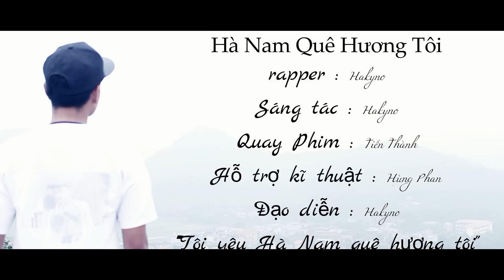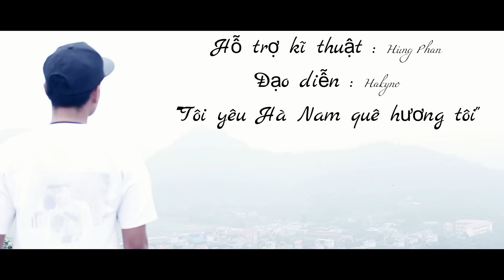HÀ NAM QUÊ HƯƠNG TÔI | OFFICIAL MUSIC VIDEO | - Mạnh Hakyno